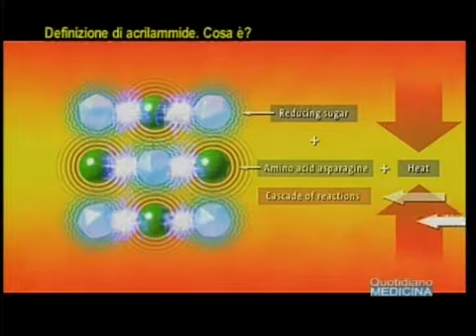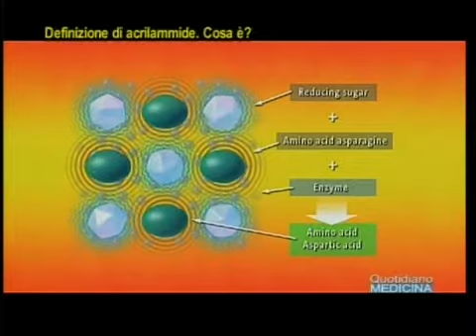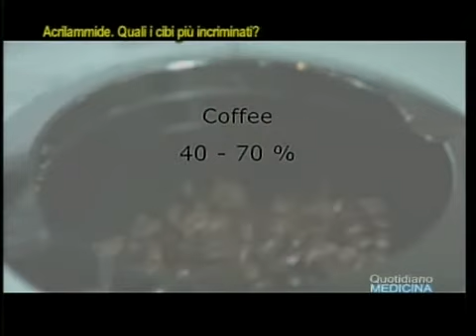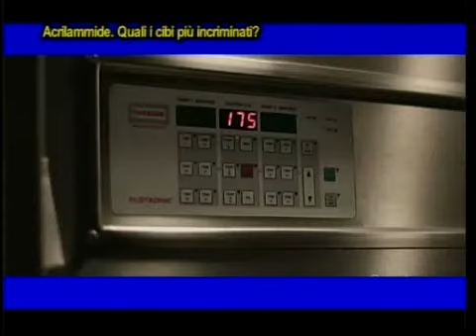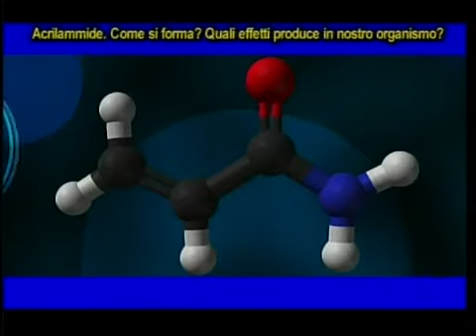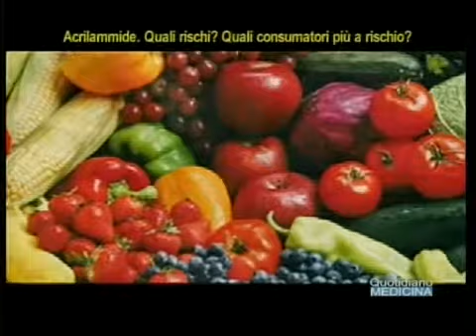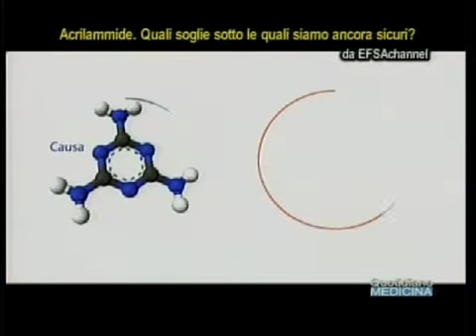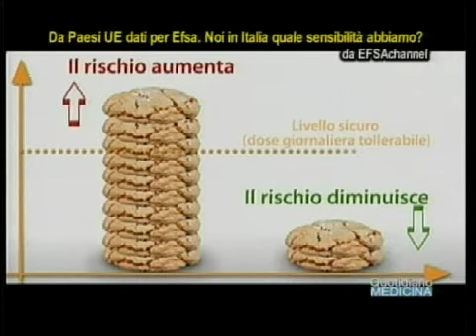Acrilammide, quel croccante così gustoso ed invitante...e così sospetto cancerogeno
Acrylamide, that crispy so inviting ... and so suspected carcinogen.
Quotidiano Medicina 16/9/16.. A chi non piace quel croccante profumato invitante abbrustolito che si forma in fritture grigliate forni ad alta temperatura per pane, patate, biscotti, cracker , pane croccante, persino nel caffè tostato e che diventa oggetto di desiderio soprattutto fra i bambini oltre che per noi adulti? Eppure quel croccantino che ci piace tanto è a forte rischio cancerogeno. Gli allarmi vengono da più parti e soprattutto dall’Efsa l’European Food Safety Authority l’Ag Europea per la Sicurezza Alimentare . Cosa è l’acrilammide, come si forma?. Quali sono i cibi più incriminati? ..Quali i rischi per noi consumatori e quali i consumatori più a rischio, quali sono le soglie sotto le quali siamo ancora sicuri?...(continua) (apri il video). Focus con la dott.ssa Marta Marino, medico veterinario, Ispezione Alimenti Dip. Medicina Veterinaria Univ. Federico II Napoli